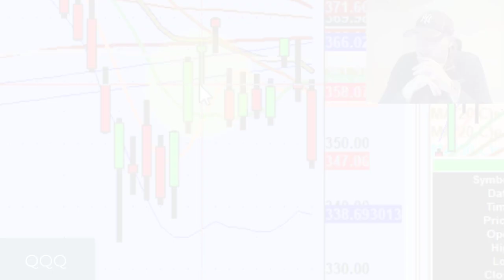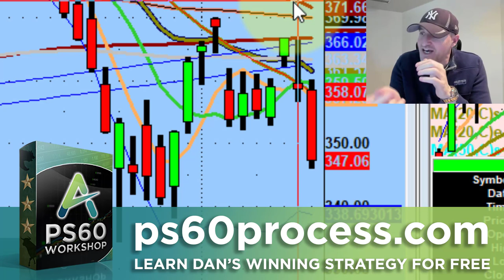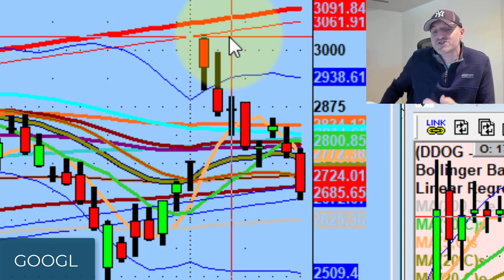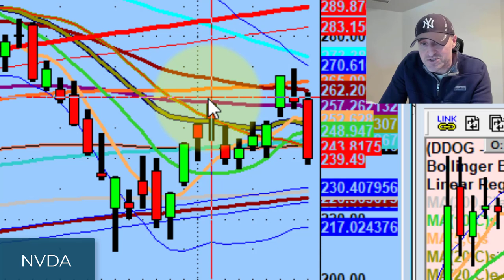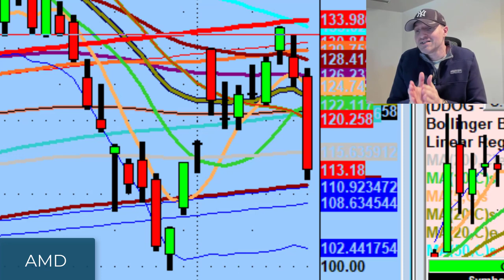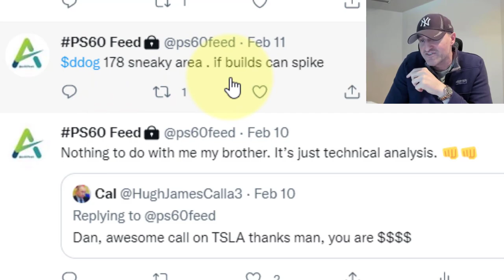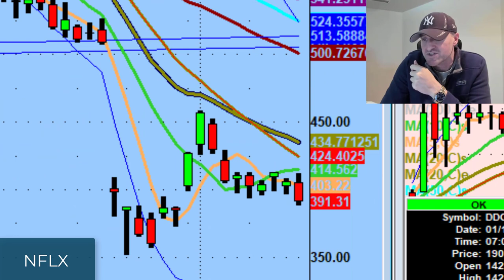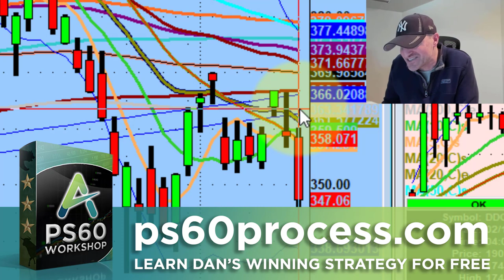Trading Value Is To The Short Side Tomorrow | Stock Market Technical Analysis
There's no other way to say this - value is to the short side tomorrow.

Today we discuss rising tensions with Russia, the market setting up to go lower, and the trade of the day on Tesla (TSLA) from Friday...

💚 COMMUNITY SUPPORT 💚